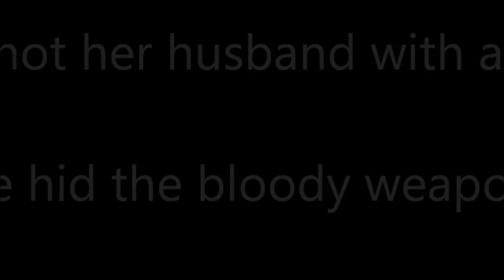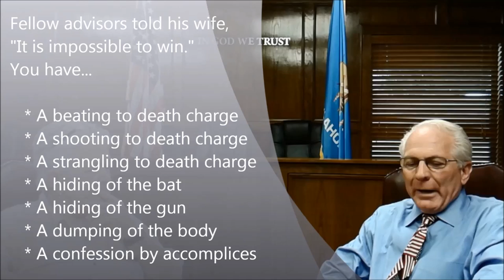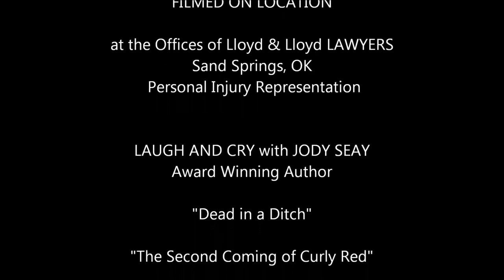01 Almost a Murder - a true story, written by Jody Seay and Jim Lloyd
The book, Almost a Murder, is a true story.

Jody Seay, award-winning author, and Jim Lloyd, the defense lawyer, draw readers into a gritty, shocking crime and the trial that follows.

This is an unparalleled “you-are-there” view of a headline-making trial and epic battle.

When a wealthy “Son of Oklahoma” is slain by his delicate foreign wife, nobody saw it coming. To the Broken Arrow police, the Oklahoma legal system, and most local citizens, the brutal
facts are clear. And everyone agrees that this sensational murder trial is going to be a fast track to a lethal injection.

All that stands in the way is cub lawyer, Jim Lloyd, pitted against powerful political and financial forces. He reluctantly puts his
family and future in jeopardy to defend a killer with no friends, no money, and who barely speaks English.